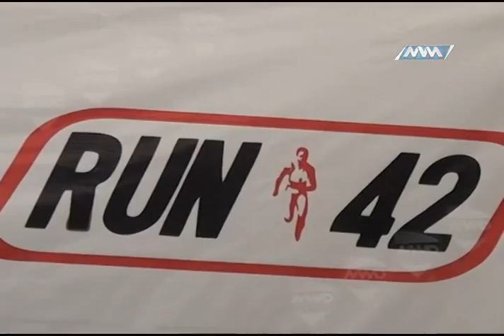MVM Deportes 18 de junio 2015 B1 (mvm televisión)